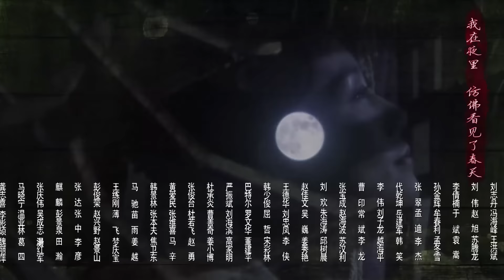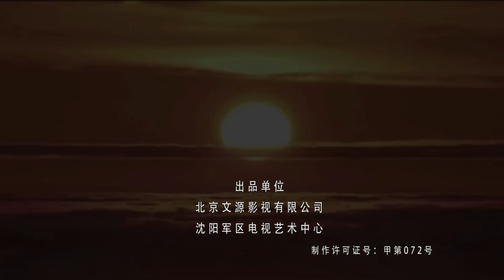【抗战剧 ENG SUB】特战女子连16丨地下党女战士杜雪颜带领女子团，在东北敌占区与侵略者展开正面激战！温峥嵘